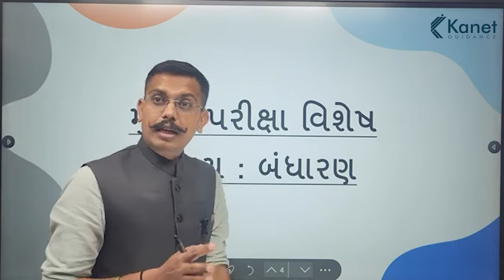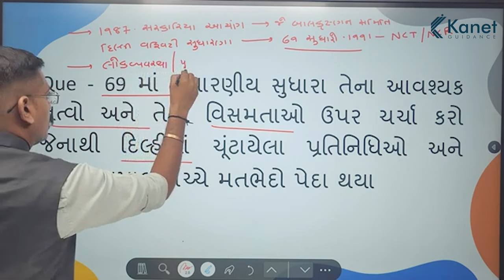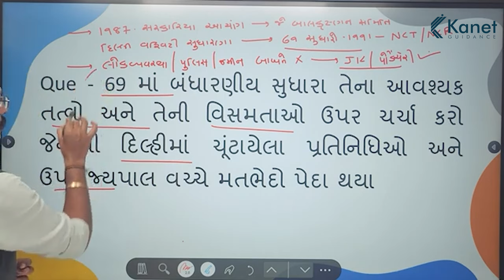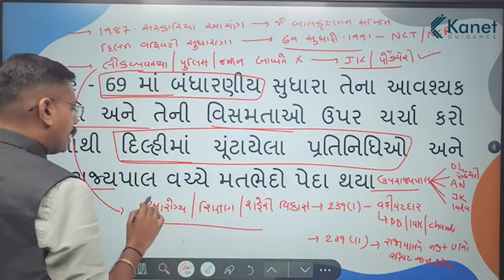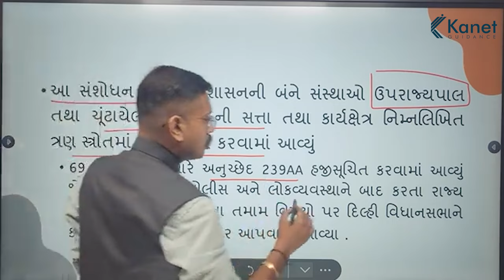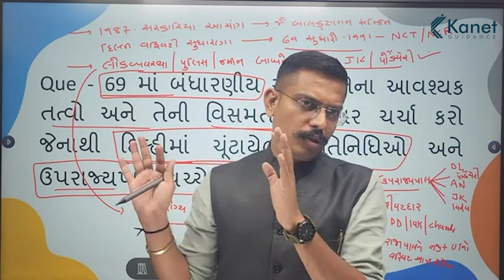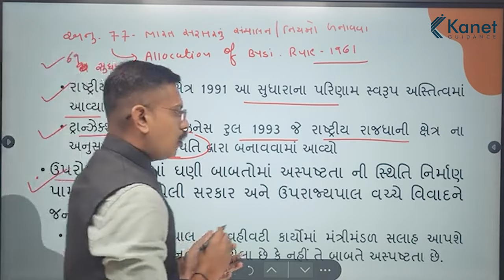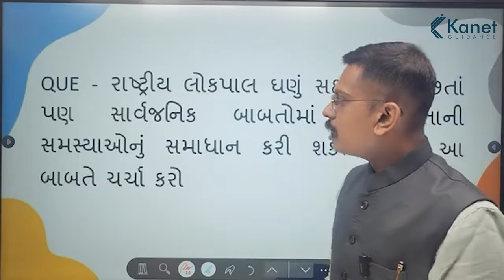બંધારણ | Day 4 | મુખ્ય પરીક્ષાલક્ષી પ્રશ્નો | Indian Constitution | Kanet Guidance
મુખ્ય પરીક્ષાલક્ષી પ્રશ્નો Topic - 4

પ્રશ્ન :- 69 મો બંધારણીય સુધારો, તેના આવશ્યક તત્વો અને તેની વિષમતાઓ ઉપર ચર્ચા કરો જેનાથી દિલ્હીમાં ચૂંટાયેલા પ્રતિનિધિઓ અને ઉપરાજ્યપાલ વચ્ચે મતભેદો પેદા થયા.